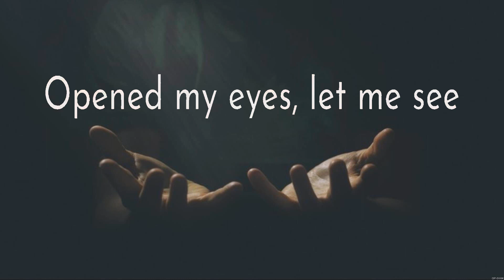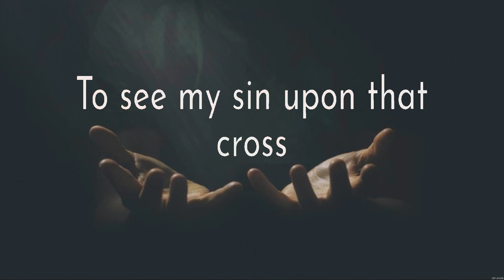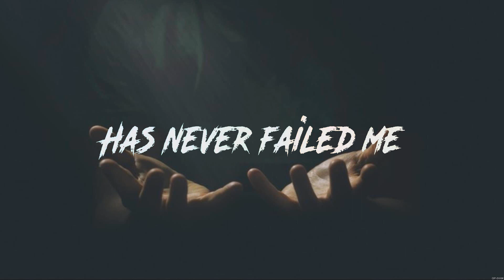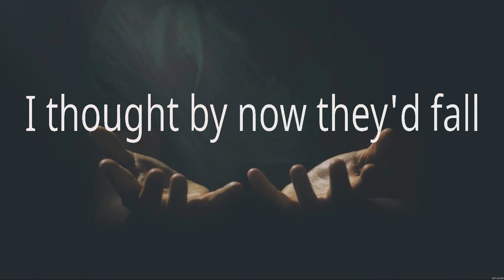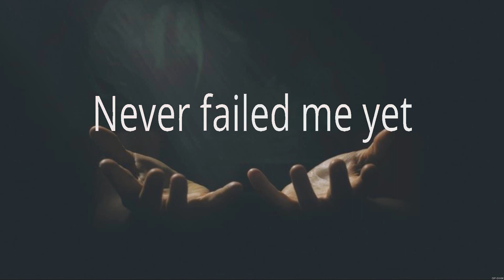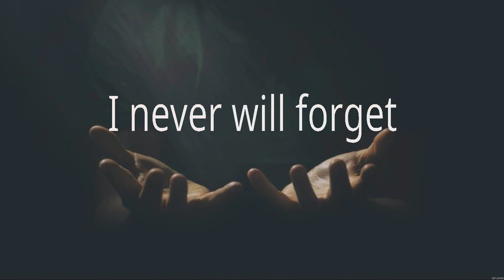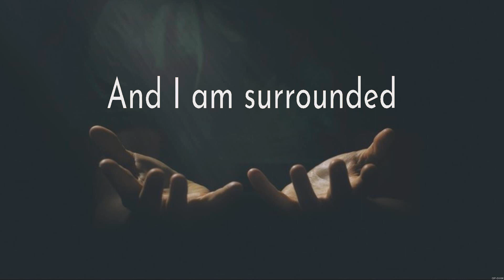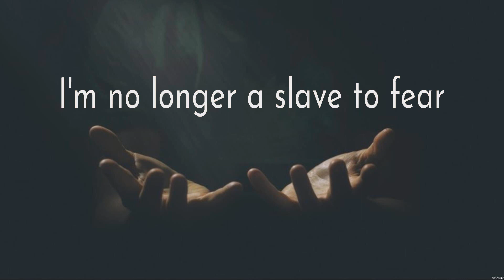Here I Am To Worship - Hillsong Worship (Lyrics) - Jesus I Need You, Do It Again, No Longer Slaves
1. Here I Am To Worship - Hillsong Worship
2. Jesus I Need You - Hillsong Worship
3. Do It Again - Elevation Worship
4. No Longer Slaves - Zach Williams